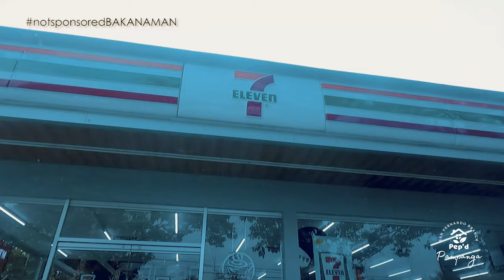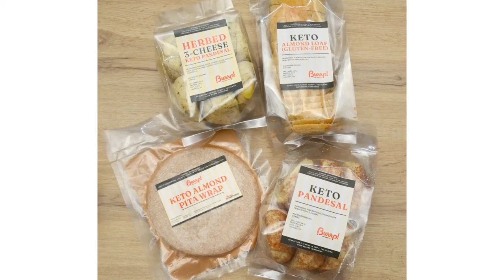Plant Based Burger Taste Test / Episode 1 Season 6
1. Paras Catering and Events

2. Pep'd Pampanga

3. Lifestyle Fitness Gym

4. Physical Therapy Clinic by Mam Riza Zabala

5. Don Carlos Cafe

6. A & A Prints